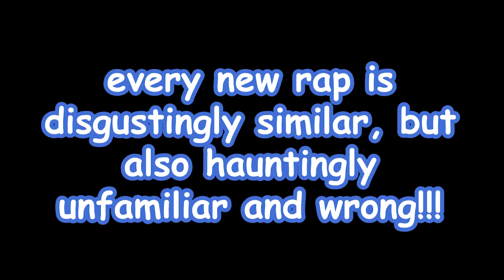EXPOSING YOU and Your SPOUSE in Stardew Valley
this is the worst bachelor and bachelorette shaming in the entire farming Underworld

also i have a cringe twitter and twitch channel!!!